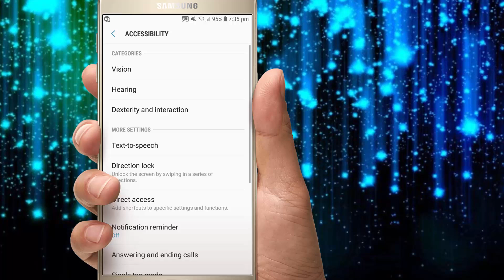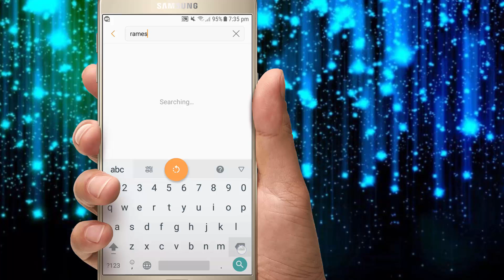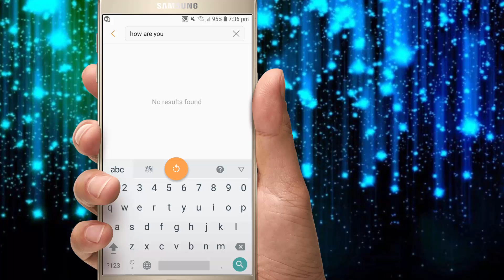ఇ Application కానీ మీ Mobile లోవుంటే 1 Second లో ఎంత్త పెద్ద Word అయిన రాయవచ్చు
Texpand - Text Shortcuts